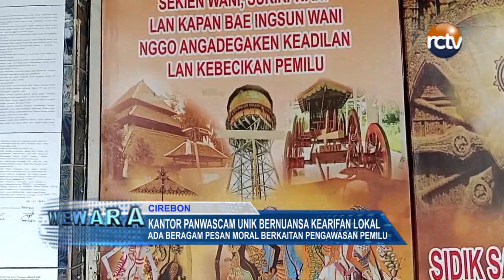Kantor Panwascam Unik Bernuansa Kearifan Lokal